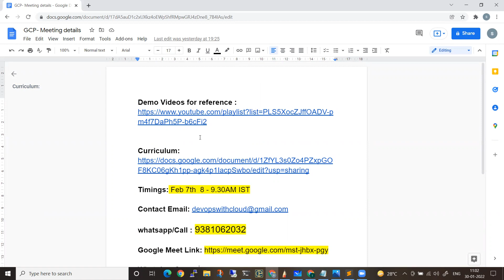Google Cloud Training Feb7th 8AM IST (GCP & GCP DevOps) | Daily Batch | GCP in Telugu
Timings: Feb 7th  8 - 9.30AM IST